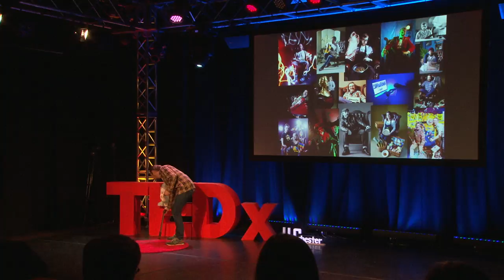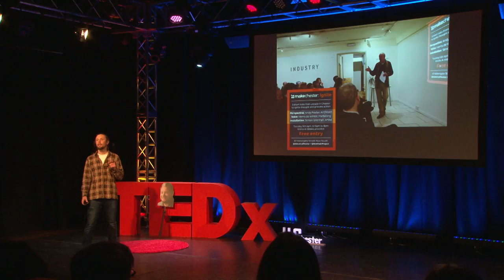Big scary ideas – responding to a need to create change. | Sam Ryley | TEDxUoChester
My talk is about how I've learnt about a shared mission, responding to a need to make change, involving yourself with other people and working together to make things happen.
Obviously I'm a local guy so it's pretty Chester heavy content wise but that's my experience...
The need:
How I couldn't find enough work as a professional creative in Chester 5 years ago and found that there seemed to be a bit of a gap where there should be a more vibrant contemporary cultural scene.
How I found out I wasn't on my own in this at all and there was a shared need.
A big scary idea to try and change it and get people together:
The idea was to try something.
I thought if I could meet up with a lot of people who were involved in creating the contemporary culture of the city together we could potentially strengthen it. We could have this kind of support network, that could keep itself motivated which we could then use to shout about the scene, and each other, and become a lot bigger than the individual freelancers hiding in our bedrooms studios and offices. We could make it apparent to those businesses that were outsourcing to bigger cities that they could use resident talent, because they could find it. Money could flow to the creative pot and we could start to develop a small creative economy. And happy creatives that don't feel the need to leave the city because they can see a vibrant inclusive scene. And not be skint all the time.
I'm going to talk about my way into it all: The One Chair Project which championed and involved a lot of people. How I got help and started working with other people to achieve it.
Where that has led.. Tortoise magazine, Murmurations and how they follow the same mission or idea. (our now shared name for it is makechester )
Finish up with some key fundamentals about what you might need to do if you also saw a need or you wanted to see a change
establish need, message about change, network, collaborate, being proud of each other having fun doing it and keeping momentum.
Sam Ryley is a photographer and filmmaker, co-founder of Tortoise magazine and Murmurations – the makechester talks. He's a Chester local and is focused on making a positive contribution to the city he lives in. This talk was given at a TEDx event using the TED conference format but independently organized by a local community.